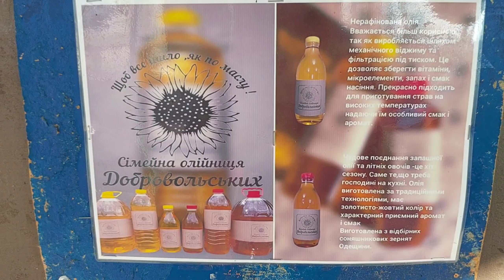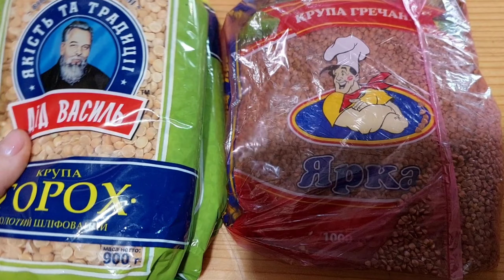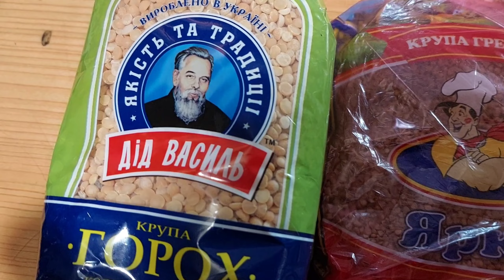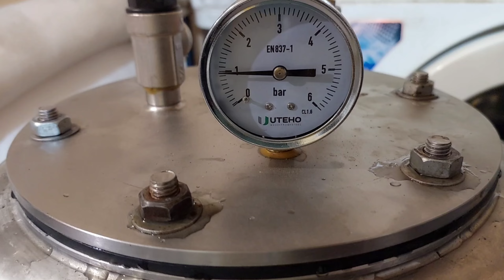Життя в селі : Гриби ,тушонка,вихідний